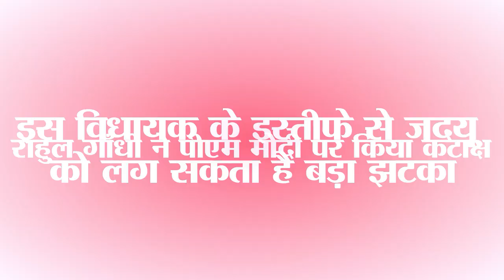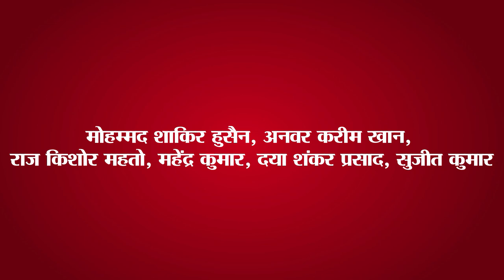Today Top15 Bihar and India political news on 29th May 2023.